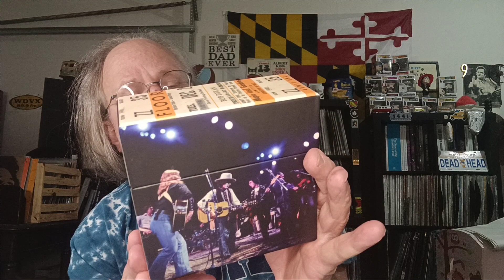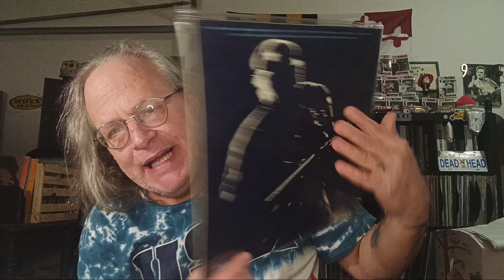My humble apologies &VCLT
This is a very sincere apology to jeff at calico silver.. I love you, brother.Sorry about the slip up man.I know your nam